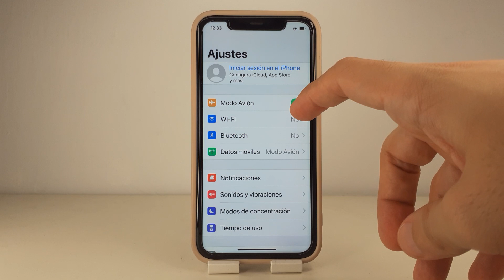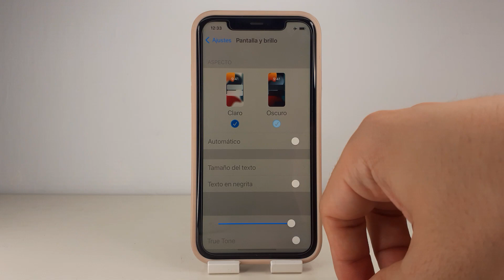COMO ACTIVAR MODO NOCHE IPHONE 11 PRO Y 11 PRO MAX 🟢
En este VIDEO TUTORIAL TE ENSEÑARE COMO ACTIVAR MODO NOCHE IPHONE 11 PRO Y 11 PRO MAX.

Mis TUTORIALES son muy RAPIDOS y te los enseñare SIN PERDER EL TIEMPO así que quédate para que APRENDAS COMO ACTIVAR MODO NOCHE IPHONE 11 PRO Y 11 PRO MAX.

Espero que este TUTORIAL de COMO ACTIVAR MODO NOCHE IPHONE 11 PRO Y 11 PRO MAX te HAYA SERVIDO. Si te sirvió.. te agradecería MUCHO que me dejases un gran LIKE.